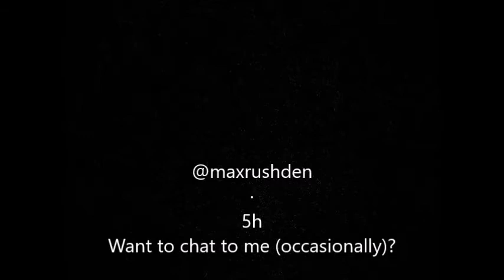Max Rushden Woke Hand Wringing Gambling Promoter Cashing In On talkSPORT